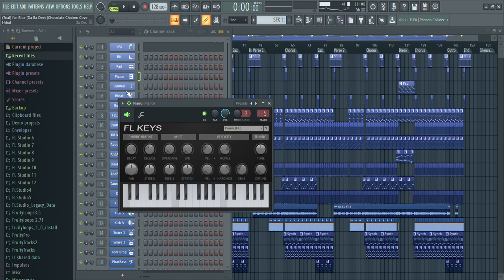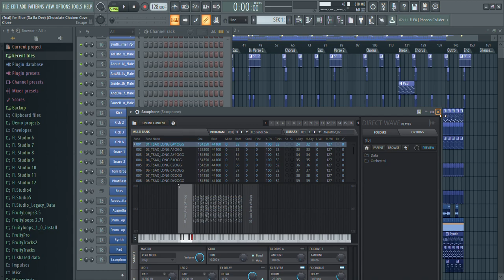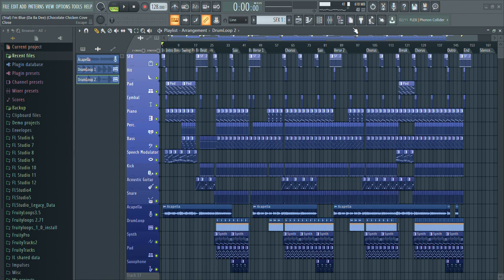How I made "I'm Blue (Da Ba Dee) (Chocolate Chicken Cover Remix) from Eiffel 65" 1/2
And all day and all night and everything he sees is just blue
'Cause he ain't got nobody to listen

I'm blue da ba dee da ba daa
Da ba dee da ba daa, da ba dee da ba daa, da ba dee da ba daa

Blue like my Corvette, it's in and outside

This project is created in 3/1/20

Plugins: 45, Channels: 29, Mixer Tracks: 19, PL Tracks: 16, Clips: 23, Notes: 894